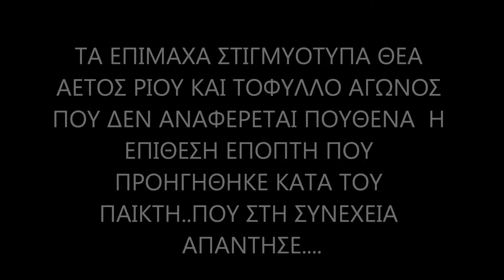ΘΕΑ ΑΕΤΟΣ ΡΙΟΥ Β ΠΙΑΤΟ... ΦΥΛΛΟ ΑΓΩΝΟΣ..